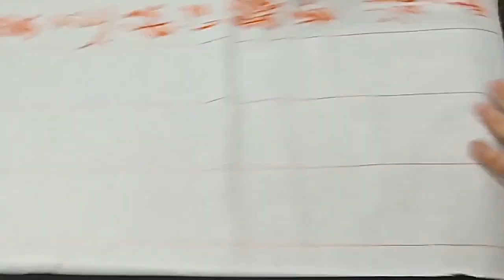行草書王昌齡重別李評事-莫道秋江離別難，舟船明日是長安。 吳姬緩舞留君醉，隨意青楓白露寒-吳啟禎書法教室教學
行草書王昌齡重別李評事-莫道秋江離別難，舟船明日是長安。
吳姬緩舞留君醉，隨意青楓白露寒-吳啟禎書法教室教學